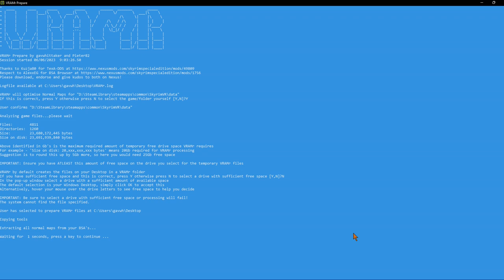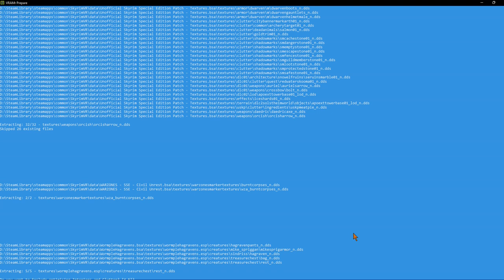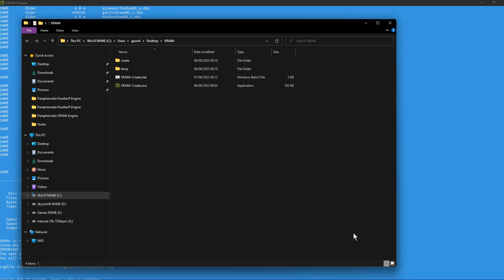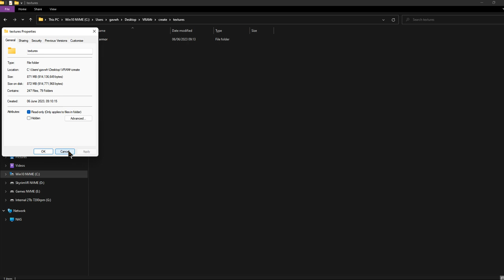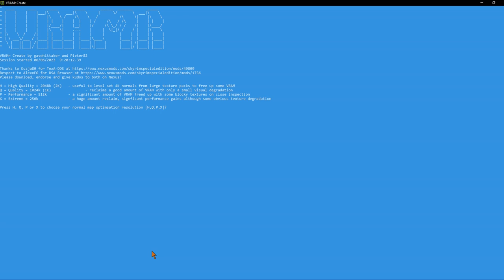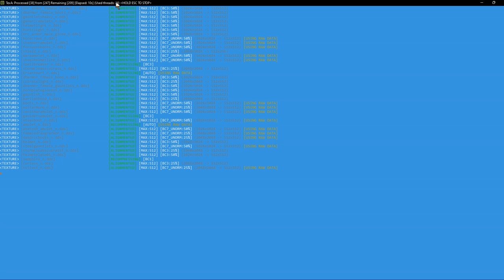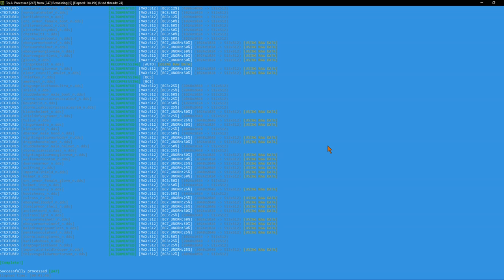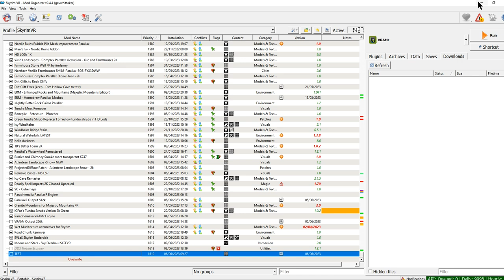VRAMr Super Boring Yet Pretty Helpful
The ParallaxR process is almost identical.